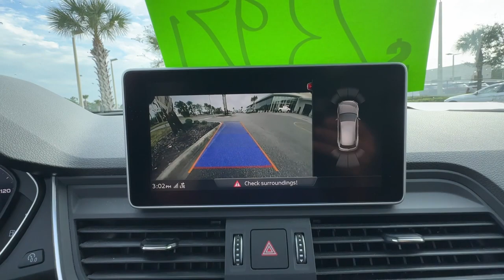2018 Audi Q5 Daytona, Palm Coast, Port Orange, Ormond Beach, FL D9V08680A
1050 N Tomoka Farms Rd

LOW MILES - 59032! Moonroof Heated Leather Seats Power Liftgate All Wheel Drive Turbo Charged Aluminum Wheels Panoramic Roof.WHY BUY FROM FIELDS BMW?Fields BMW of Daytona has the New and Pre-owned BMW luxury cars you have been searching for at a price you can afford. We have friendly and helpful sales and service staffs highly skilled mechanics and incomparable service - all in a world class facility easily accessible from anywhere on the Seacoast and Central Florida. Our sole mission is to make you a customer for life by consistently providing an exceptional experience. Fields Matters Because You MatterVEHICLE REVIEWSEdmunds.com s review says The Q5 has a great balance of performance and drivability. Its seven-speed dual-clutch automatic shifts quick and smoothly and it feels well-tuned for the engine. And because of its relative compact size it s easy to squeeze into small parking spots. .